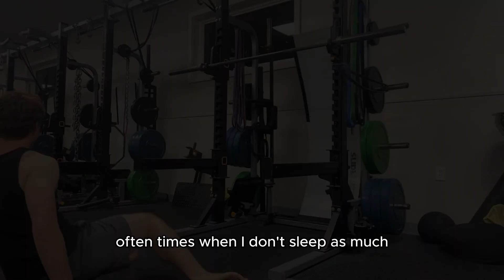Squat everyday Day 372: 4 AM Shenanigans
HOLY COW WE'RE ALIVE!?!? Can't believe I'm conscious and cognizant of my own cognition after such copious copulation. Lmao nah, but it's just cool how I'm able to string together a sentence after only 3 hours of sleep, again...

Last time I pulled something like this was on Monday, waking up at 6 after going to sleep at 3, but yesterday, I went to sleep at 12 only to wake up at 3.

But that's boring, let's just squat! Aaand maybe take a fat nap, haha.

Lub y'all :3
 - Virgo

I'M THE MAN HERE RAH RAH RAH, FEELING MANLY AND STRONG AND BOUTTA EAT SOME MEAT RAH RAH RAH WE SQUAT RAW RAH RAH RAH WE SQUAT RAW RAH RAH RAH WE SQUAT RAW